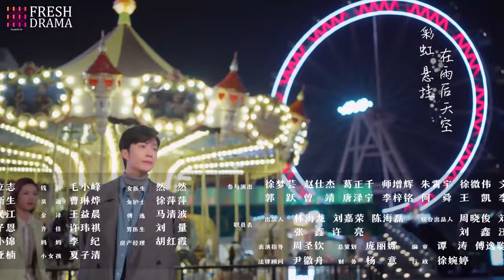【English Dubbed】Love from Divorce EP16 | Xu Kaixin, Fan Luoqi | Fresh Drama Pro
Synopsis:
An accident caused Wen Lan to lose her memory, and she ended up marrying Mu Bai under her family's introduction. However, their relationship became distant and filled with grievances after marriage. But when an unexpected event occurred, Wen Lan regained her lost memories and made the decisive choice to divorce Mu Bai, pursuing her own path in scientific research.
Surprisingly, Mu Bai, faced with a completely different Wen Lan, started feeling a subtle reluctance and unconsciously delayed the divorce proceedings. It was only when Wen Lan moved out of Mu Bai's house and focused on her potion research that they finally divorced. It was at this moment that Mu Bai realized his love for Wen Lan and embarked on a relentless pursuit to win her back...

Episodes: 22

Genres: Romance, Drama

Subtitles: English [CC]

Audio languages: English

Director: Tao Zhiqiang

Starring:
Xu Kaixin as Mu Bai
Fan Luoqi as Wen Lan